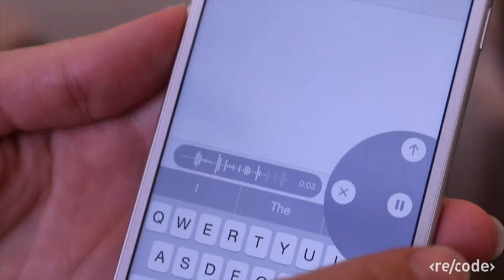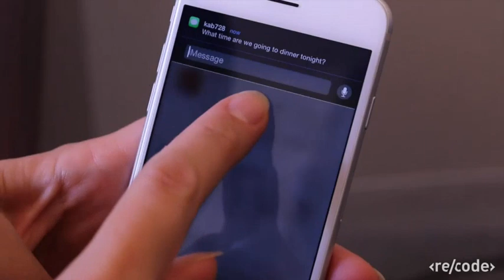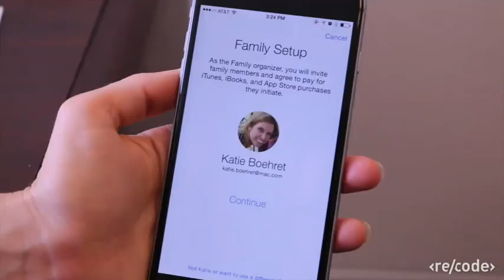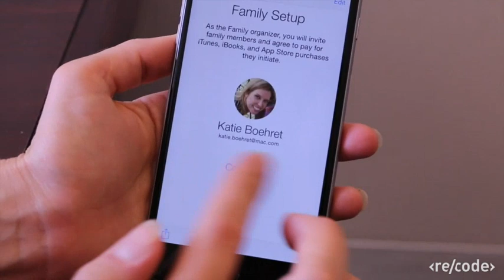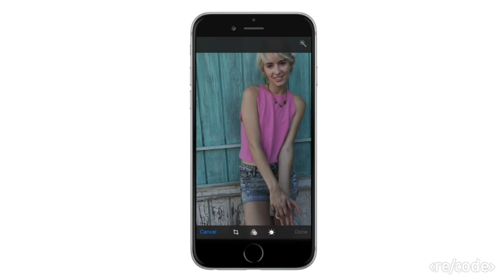Apple iOS 8 Review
Re/code's Katie Boehret looks at the four big improvements of Apple's latest mobile operating system, iOS 8.